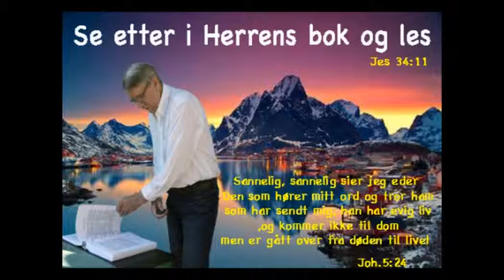Bibelens beskrivelse av Døden. - Bildet er Reine i Lofoten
Sannelig, sannelig sier jeg eder:Den som hører mitt ord og tror ham som har sendt mig, han har evig liv og kommer ikke til dom, men er gått over fra døden til livet. Sannelig, sannelig sier jeg eder:Den time kommer, og er nu, da de døde skal høre Guds Sønns røst, og de som hører, skal leve. Joh. 5:24-25;